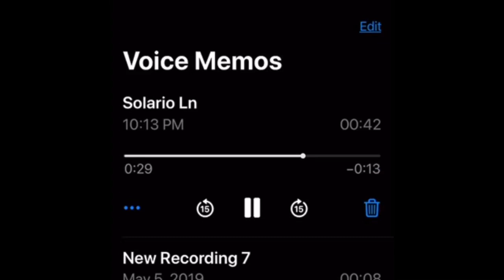Highland High School’s Advanced Drama | Musical Theatre Monday #1 | Waving Through a Window